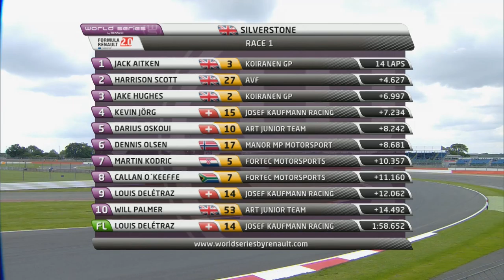Eurocup FR 2.0 Silverstone News 2015 - Race 1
Double pole for Jack Aitken

Jack Aitken will start Saturday’s two Eurocup Formula Renault 2.0 races at Silverstone in pole position after outpacing the field in qualifying with a time of 1:57.295. The half-British, half-South Korean driver will head the grid in Race 1 from Harrison Scott (AVF), Kevin Jörg (Josef Kaufmann Racing), Darius Oskoui (ART Junior Team) and Jake Hughes (Koiranen GP). In Race 2, meanwhile, he will share the front row with Ben Barnicoat (Fortec Motorsports), with Kevin Jörg, Harrison Scott and Jake Hughes completing the top five. Points leader Louis Delétraz (Josef Kaufmann Racing) will start 12th and sixth respectively.